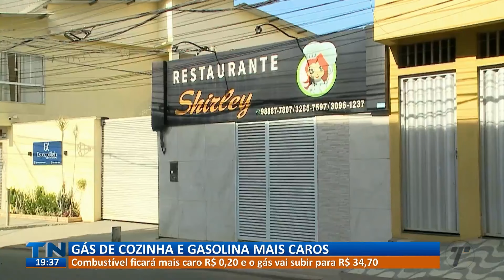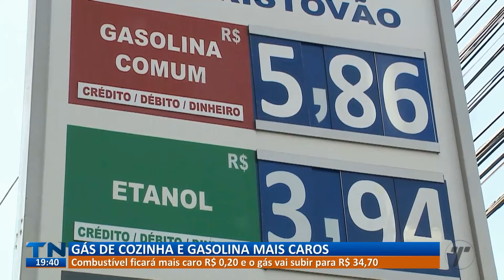Tribuna Notícias 2ª Edição - [COMPLETO] - 09/07/2024